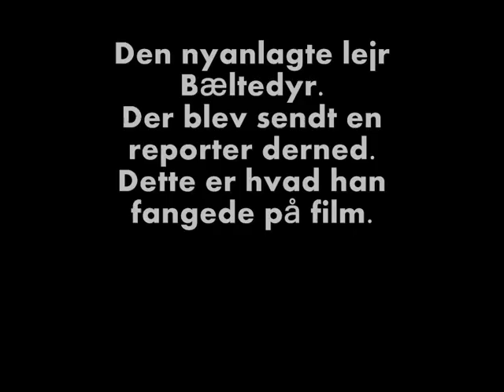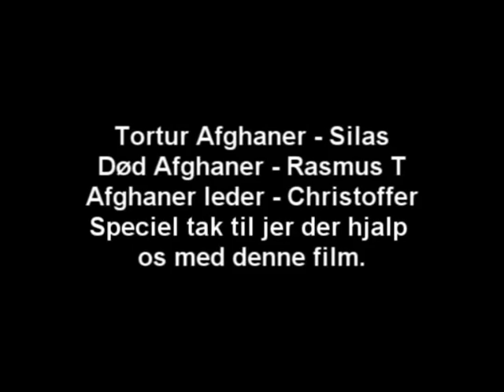Bæltedyr The Movie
En genial parodi på filmen Amadillo syntes vi da selv.
Spred denne film til alle du kender, få et godt grin, vi vil gerne have alle i dette danske land ser vores film.